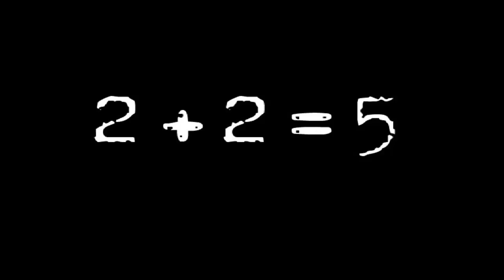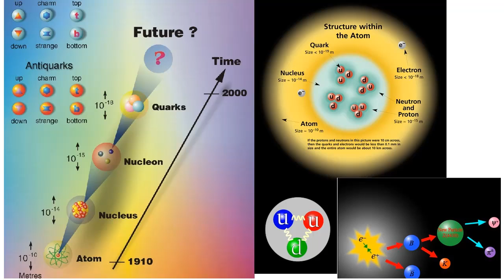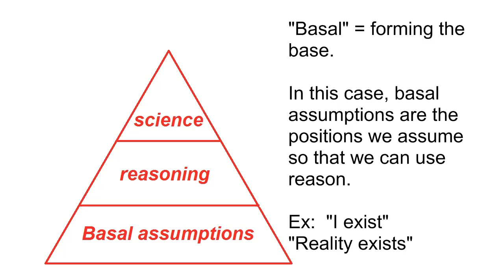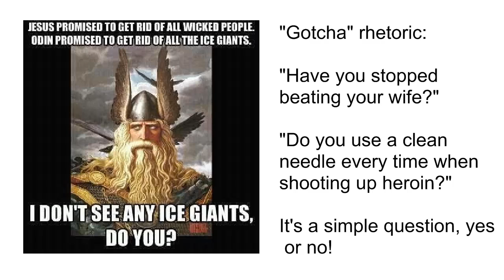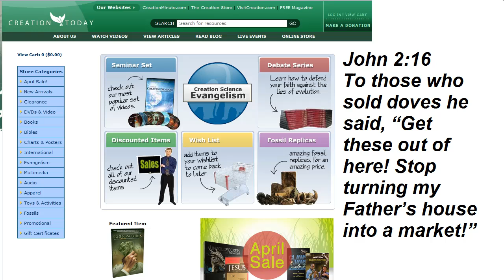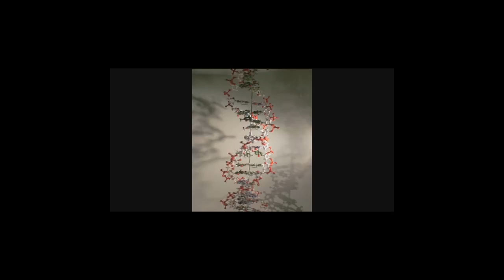Dear Eric Hovind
Feel free to forward this link to Eric Hovind, who will be a guest this Sunday on the Magic Sandwich Show (along with Sye Ten Bruggencate).  Be sure to tune in!

If you want to learn more about Eric's "Transcendental Argument for God (TAG)" and its refutation, you may have to do some reading:

Here's Sye Ten Bruggencate's page that forces these artificial dichotomy "gotchas":
Sye will also be on the MSS this Sunday.

Some starting points on TAG arguments:
IronChariots Wiki

If you want more on the ACTUAL use of transcendental arguments in scholarship, I recommend the works of Barry Stroud and Galen Strawson